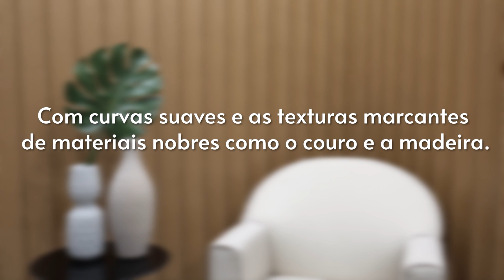Spoiler da nova Coleção UBÁ - Santa Luzia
Com as florestas Brasileiras como inspiração a Santa Luzia traz um novo conceito em painel com texturas.

Suas curvas suaves com os traços marcantes do couro e madeira trazem conforto e aconchego aos ambientes.

Confira o nosso spoiler da nossa próxima coleção, em poucos dias você irá conhecer essa nova solução.

Confira ao vivo este lançamento oficialmente na Expo Revestir 2023, que acontecerá entre os dia 14 a 17 de março em São Paulo, venha nos visitar no estande M20.